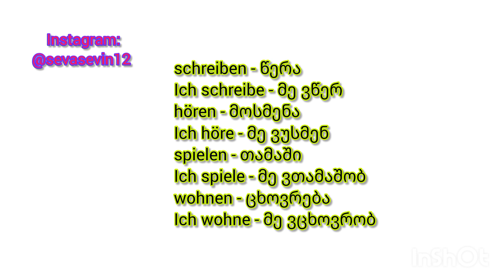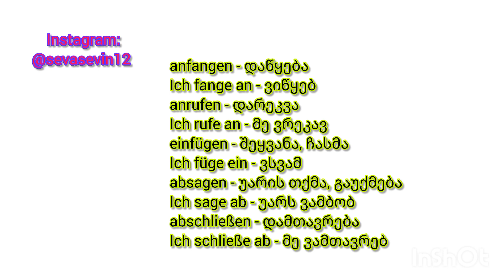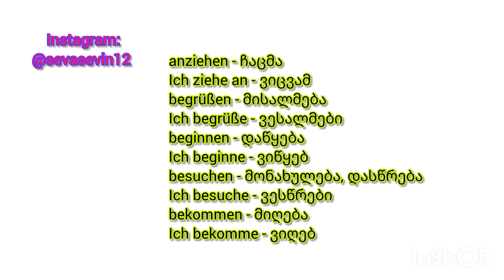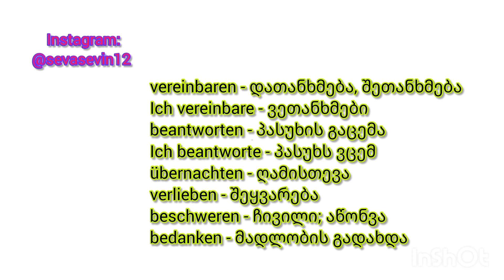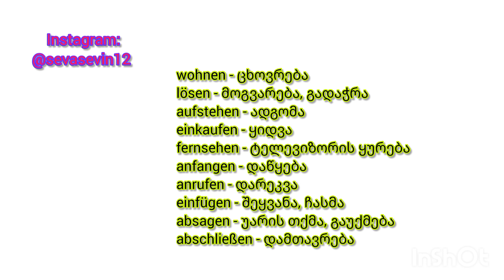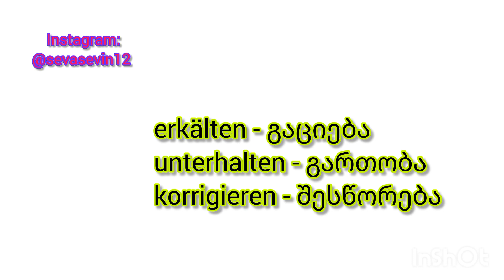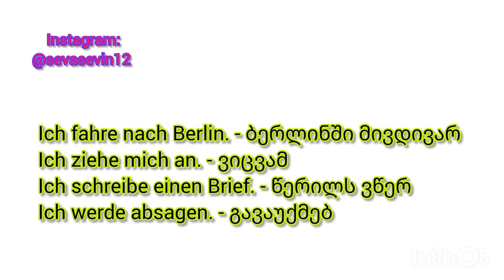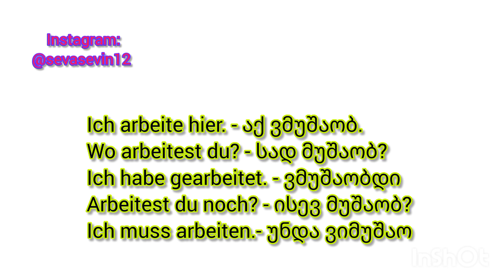(გერმანული A2) გაკვეთილი 5 | Verben - ზმნები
გამომყევით ინსტაგრამზე 👉🏻 sevasevin12